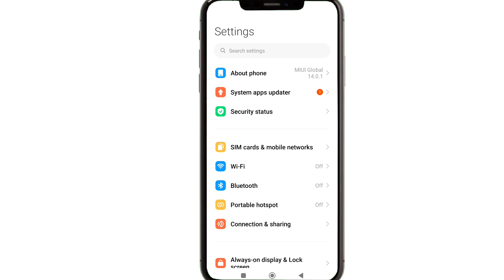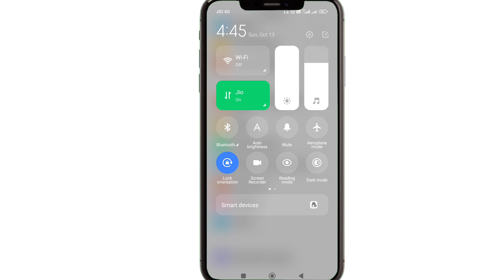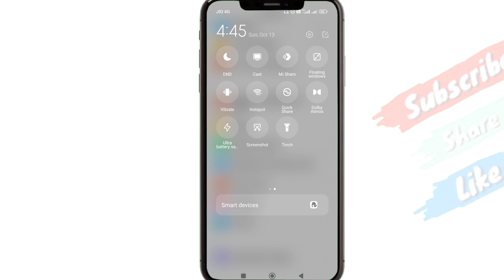Ringtone Ka Volume Kaise Badhaye? Ho To Increase Ringtone Volume on Android Phone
Hello friends Mera name hai Mukesh Charpota aap Sabha ka mere YouTube channel par hardik swagat karta hu dosto mene is video me ringtone ka volume Kaise Badhaye how to increase ringtone volume on Android phone sikhaya dosto video helpful lagi ho to video ko like karke channel ko subscribe karna na bhule